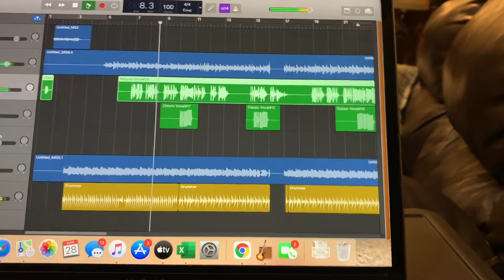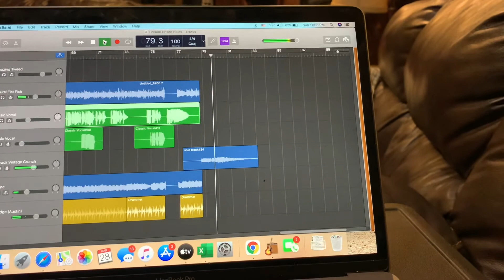Folsom Prison Blues - GarageBand